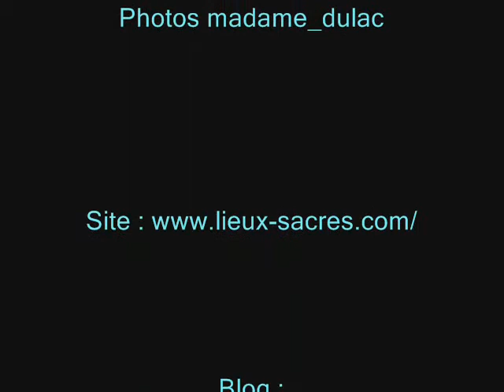Eglises Romanes II.wmv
Les églises romanes... Humilité, pureté, inspiration, intériorisation, méditation, symbolisme. De quoi faire un beau voyage. Pour plus d'informations, voir